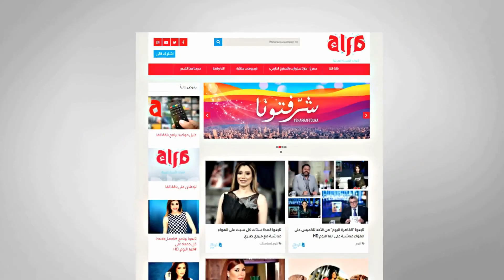هل الراجل لما بيفتح قلبه بيتخرب بيته ؟ وهل كل الرجالة خونة؟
تعرفوا على آراء كاتبة الإعلانات هبة عبد المجيد والإعلامية آلاء لاشين ومدربة الأمومة مروة الدرندلي ومدونة الموضة نهلة طاهر
قنوات_الأسرة_العربية